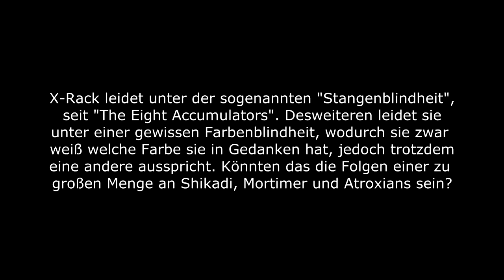The Alphamatic [Lets Play] Part 1 - Fuel Line [GER]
The Alphamatic | Commander Keen Mod | Let's Play | German Deutsch | Fuel Line | Part 1

♦▬▬▬▬▬▬▬▬▬▬▬▬ MUSIC ▬▬▬▬▬▬▬▬▬▬▬▬▬♦
☊ Nanqo - Blue

♦▬▬▬▬▬▬▬▬▬▬▬ SUPPORT ▬▬▬▬▬▬▬▬▬▬▬▬♦
You want to support me? Buy your games (and other cool stuff) by

RULE(S): BE EXCELLENT to each other! This is a Gaming Channel
          and never a place for haters, trollers, selfadvertisers
                                  or other negitive stuff!